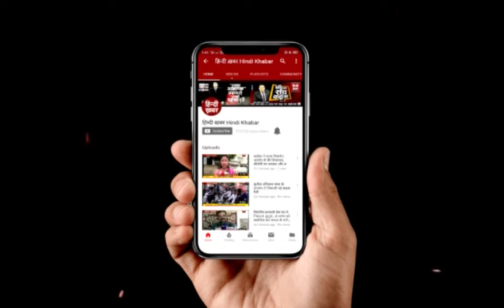सोनभद्र: पुलिसकर्मियों ने महिला के साथ की छेड़छाड़, लोगों ने घर में बंद कर की पिटाई